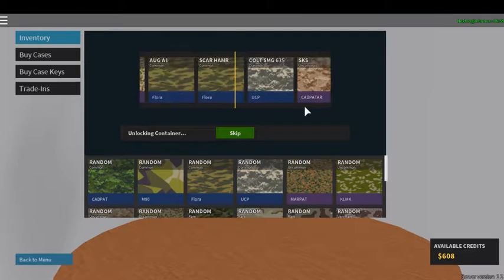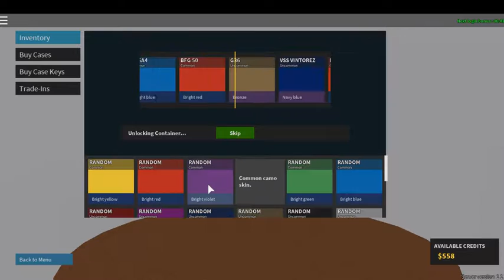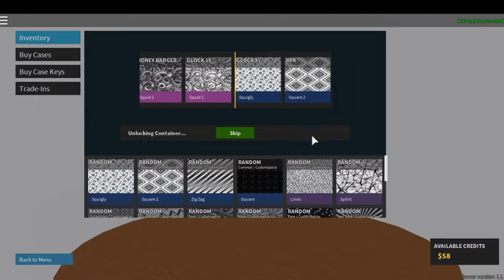Phatom Forces Ep-11 So Close but Yet So Depressed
That case though my homie.